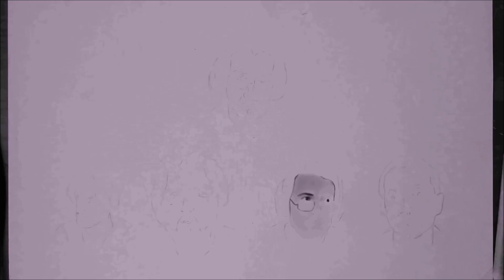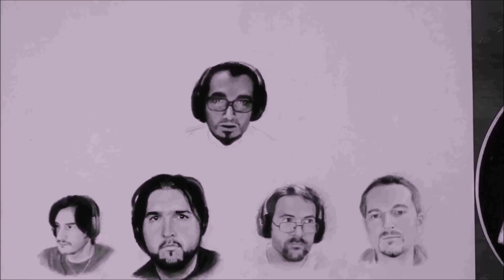Aventures (Bazar du Grenier) - Speed drawing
Fan art de la série "Aventures" du Bazar du Grenier.